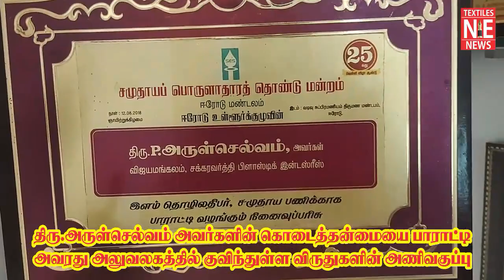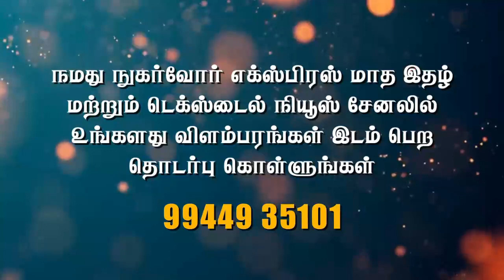சாக்கு வியாபாரியாக இருந்தவர் சக்கரவர்த்தியாக மாறியதற்கு கொடை தன்மையே காரணம்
சக்கரவர்த்தி பிளாஸ்டிக் இண்டஸ்ட்ரீஸ் நிர்வாக இயக்குனர் திரு. அருள் செல்வம் சிறப்பு நேர்காணல்

FOLLOW OUR FACEBOOK PAGE:TEXTILE NEWS NUGARVOUR EXPRESS